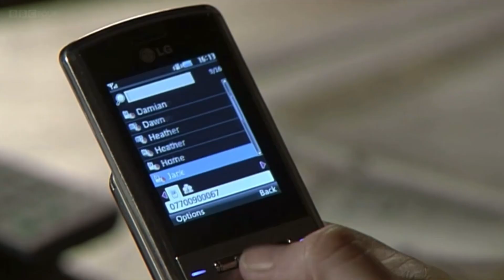Roxy Mitchell 4th July 2008 part 2 (Ronnie Searches For Roxy)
All rights to this video go to BBC Worldwide.